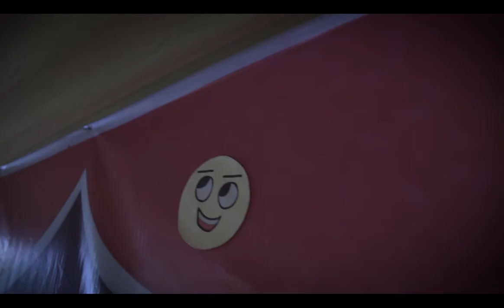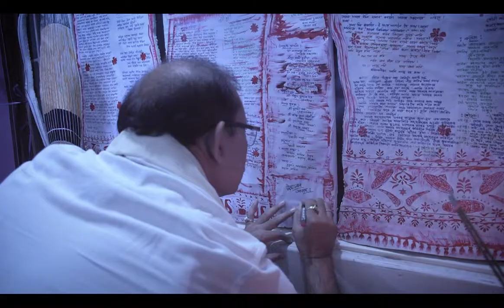Freshman Social & Annual Week 2019 || Rev William Ward Jr. College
Freshman's Social & Annual Week program: Reverend William Ward Junior College, North Lakhimpur

Audio credit
Originals _
- Something Just Like this
- Mike posner - I took a pill
- Karaoke - tum mile
- Jai wolf - Indian Summer
- krissh - Dhoop nikalti hein Jaha se
- Agneepath - Gungun Guna re
- Crook - Mere Bina
Video Squad-
The Planet X
Subhajit Lahan
Ripunjay